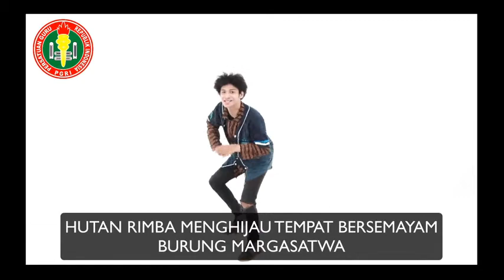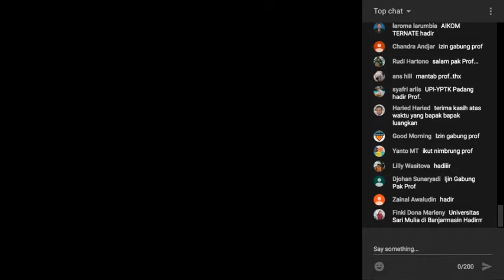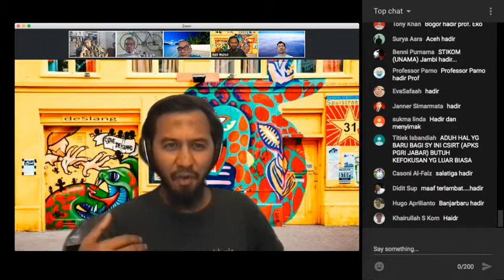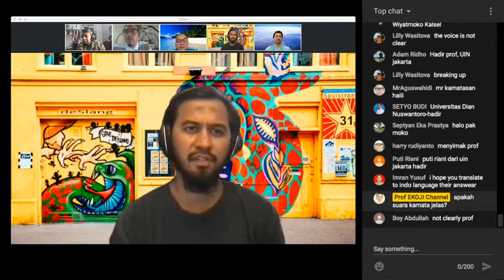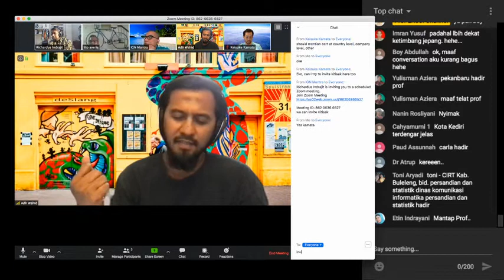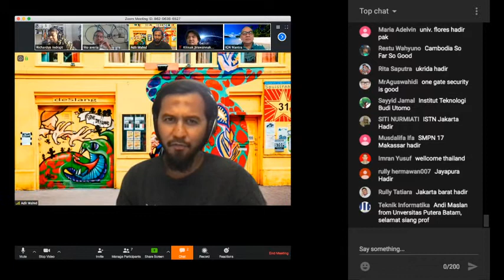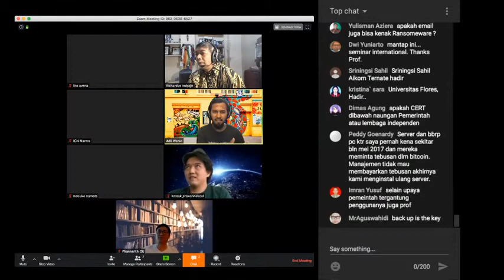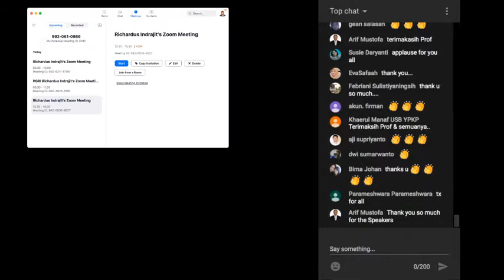(Sesi 33) COMPUTER EMERGENCY RESPONSE TEAM